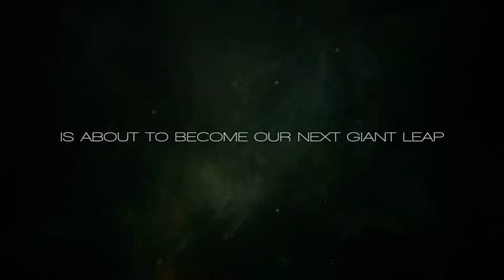SteamBro: New Games - Full (2016-04-23 #002020)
00:04 AER
01:54 Caravan
02:16 The Long Journey Home
04:30 Murasaki
06:40 Shadow Tactics: Blades of the Shogun
07:40 Klabi
08:33 The East New World
10:43 Liveza: Death of the Earth